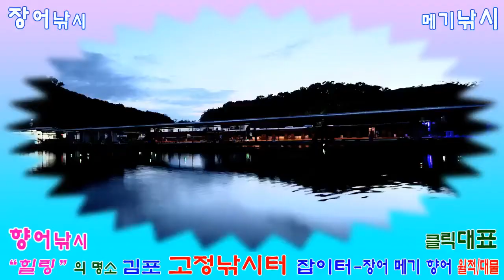20210511 김포 고정낚시터 야경과 조사님의 어울림 및 밤낚시 폭풍입질, 잡이터 : 장어, 메기, 향어 - 월척/대물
힐링의 명소
김포 고정낚시터
잡이터 : 장어전용장, 메기전용장, 향어전용장
월척/대물
무한채비/무한방출
고정낚시터를 아껴주시는 조사님들께 항상 ~ 감사드립니다.
오셔서 찌맛! 손맛! 입맛! 느껴보세요.
클릭대표

감사합니다.